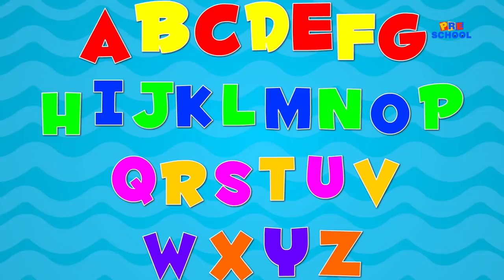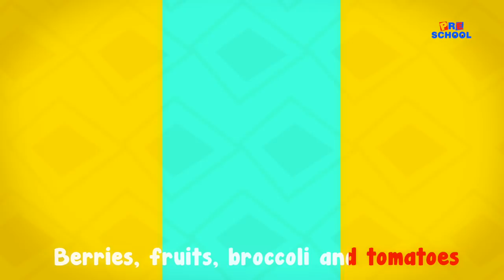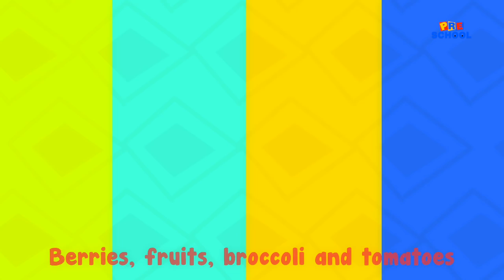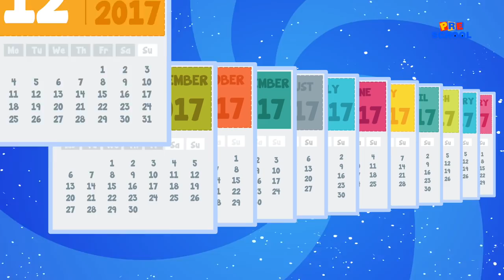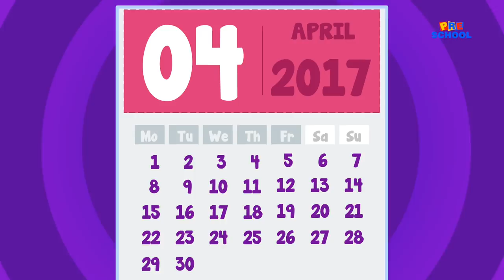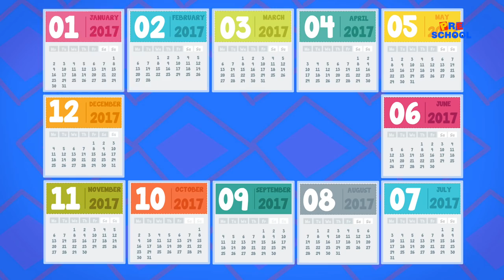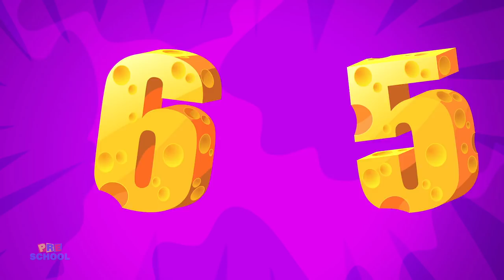To Market To Market | Nursery Rhymes Baby Songs Children Rhyme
Hey Kids! Welcome to the wonderful world of Kids Preschool. Today on Kids Preschool we have To Market To Market  which is a super fun nursery rhyme which all you kids can listen to and dance on! In the video above you kids will find a lot of your most favourite nursery rhymes and kids songs. So don't wait any longer kids! Simply play the video above and have fun with your friends from Kids Preschool.